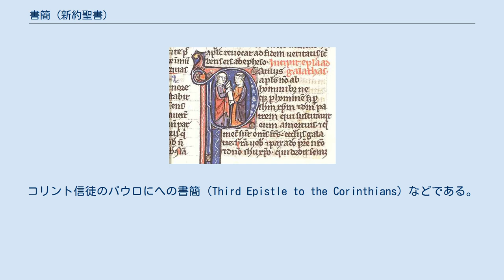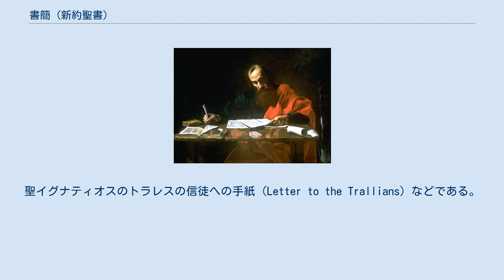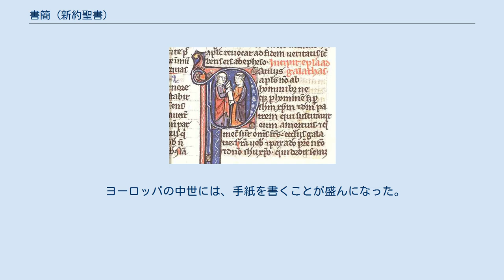書簡 (新約聖書)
書簡を書く聖パウロ（16世紀の絵画） 書簡（しょかん、英語: Epistles）または手紙（新共同訳聖書）はキリスト教の新約聖書の後半を占める、キリストの弟子たちが書いた手紙形式の文書をここではいう。
全体で21文書のうちパウロが書いた14の手紙をパウロ書簡、残りの7つの手紙を「公同書簡」と呼んでいる。
パウロ書簡のうち、テモテへの手紙一・二、テトスへの手紙の3つの書簡を「牧会書簡」と呼ぶ分類も行われている。
 古代エジプト、ギリシャ、ローマでは他人あるいは他のグループに宛てた書簡をもって、教義・主張を伝える習慣があった。
新約聖書での書簡はその伝統に従っている。
 書簡の形式はおおむね、導入部と本文のとでできている。
「導入部」には簡単な挨拶があり、誰が、誰に宛てた書簡であるかを記している。
また、自分の状況、相手の状況について簡単に触れている書簡もある。
「本文」には、書簡の著者の主張、勧めなどを記す。
 新約聖書の書簡は、次の順序で掲載されている。
新共同訳聖書での名称を使う。
 キリスト教正典にない、外典に属する書簡も伝えられている。
コリント信徒のパウロにへの書簡（Third Epistle to the Corinthians）などである。
また、ラオダケアの信徒への手紙（Epistle to the Laodiceans）などは失われた。
 正典にはない使徒教父の書簡も伝えられている。
聖イグナティオスのトラレスの信徒への手紙（Letter to the Trallians）などである。
 ガラテアの信徒への手紙を開ける（中世の挿絵付き聖書中の絵画） キリスト教各派では、それぞれにより、新約聖書書簡を使っている。
 西方教会のカトリックのミサ、聖公会などのプロテスタント保守派の礼拝では、改訂共通聖書日課などに添った書簡箇所が、旧約聖書朗読・詩篇交読の後、福音書の前に朗読される。
最近は、福音書（司式者が朗読）以外は信徒が朗読する。
 正教会などを含む東方教会では、英語『正教会スタディバイブル』、『教会スラヴ語訳聖書』、ロシア語『シノド聖書』などの新約聖書は西方教会で使われる聖書と内容は同じであるが、礼拝（聖金口イオアン聖体礼儀による奉神礼など）に福音書は朗読されても、書簡の朗読は通常ない 。
 ヨーロッパの中世には、手紙を書くことが盛んになった。
沢山の手紙が伝えられている。